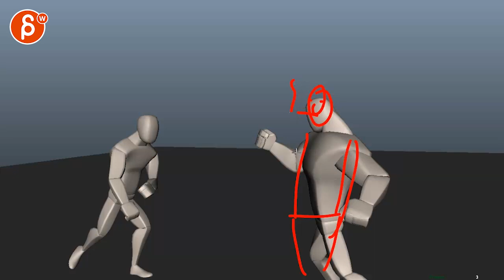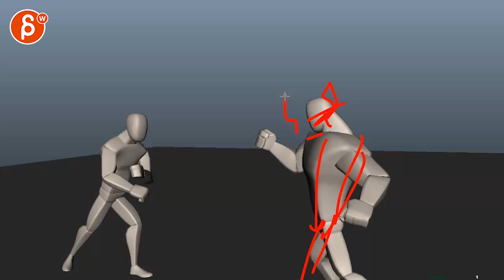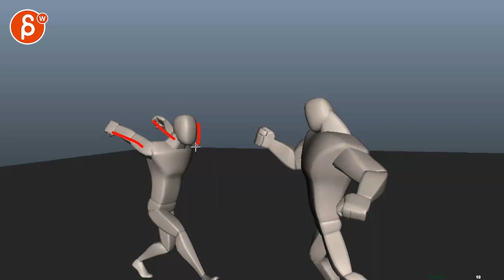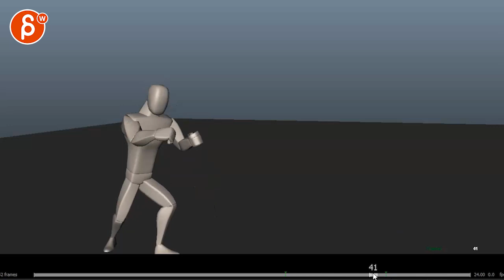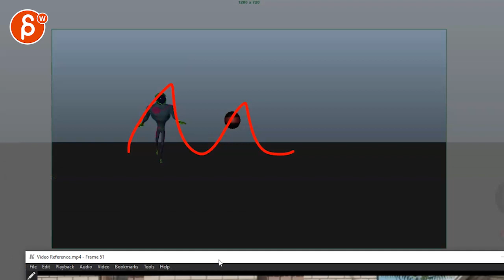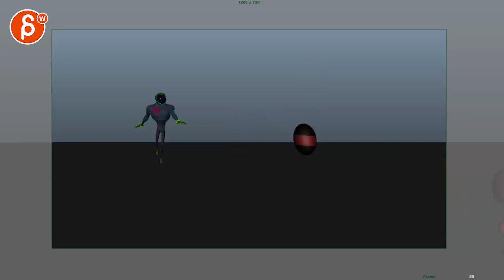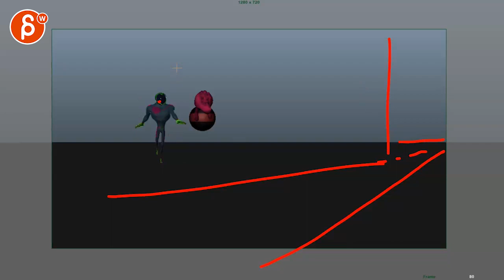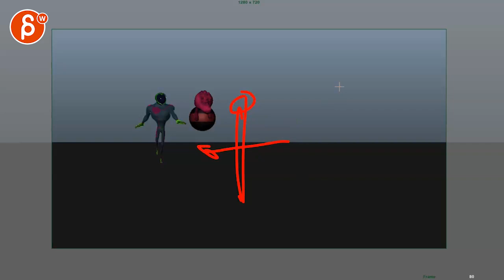Animation Workshop Omaima Mostafa #4 (2019)